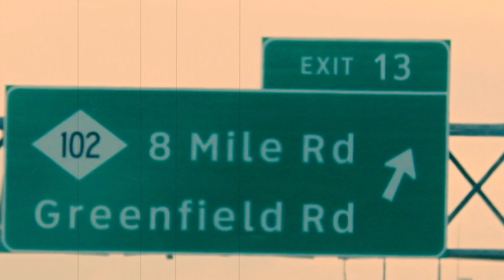Driving to Sterling Heights, Michigan from Warren, Michigan